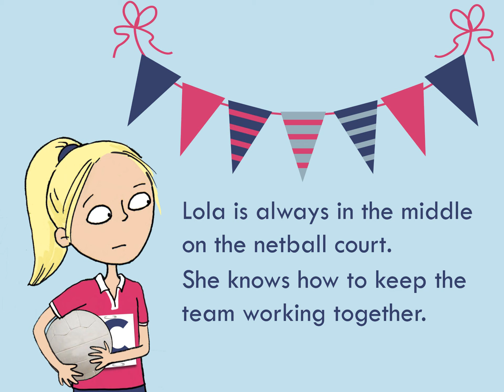Lola in the Middle Book Trailer - by Cecily Anne Paterson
Lola in the Middle by author Cecily Anne Paterson is a new book release from Wombat Books, for middle grade readers.

Publisher: Wombat Books
Author: Cecily Anne Paterson
Cover Illustrator: Ann-Marie Finn

"Lola is always in the middle on the netball court. She knows how to keep the team working together.

But netball is not the only situation Lola is always stuck in the middle of—what with her parents fighting all the time and not to mention her best friends hating each other.

When her netball team looks like they might be in the State Finals, Lola steps up as captain. But she’s got bigger problems of her own when the doctor says that she might have to stop playing netball all together.

Lola feels like she’s losing from all sides. Can she ever stand up for herself? Or will she always be stuck in the middle?"